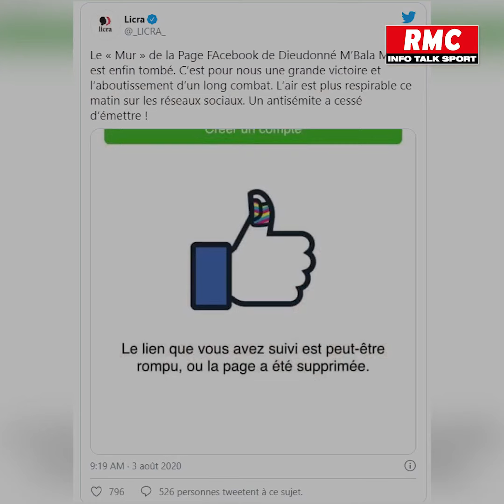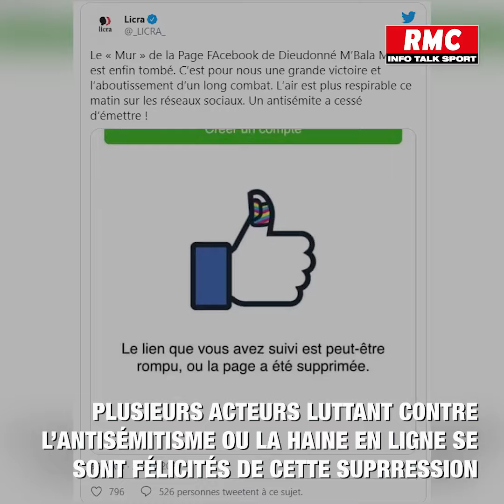Facebook bannit définitivement Dieudonné pour "contenu se moquant des victimes de la Shoah"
"Dieudonné a violé de manière répétée nos règles, avec des contenus se moquant des victimes de la Shoah ou des termes déshumanisants envers les Juifs"  a expliqué Facebook